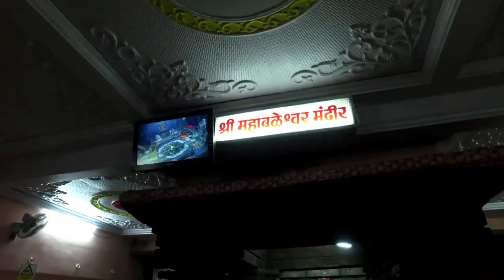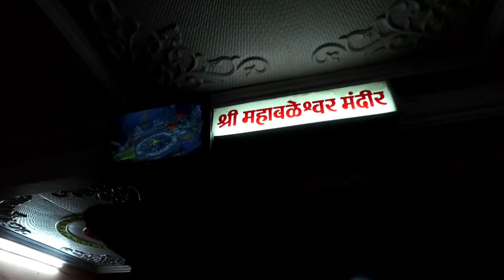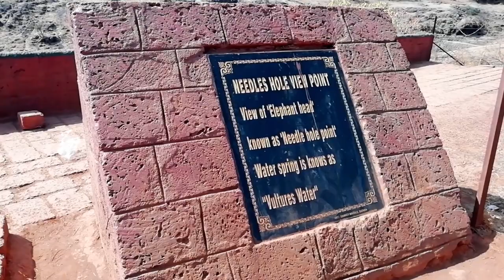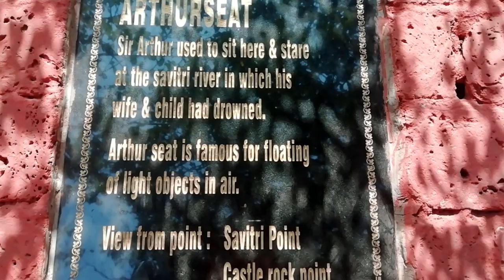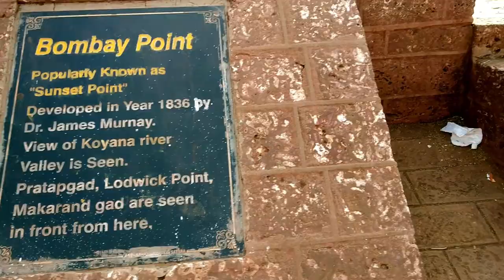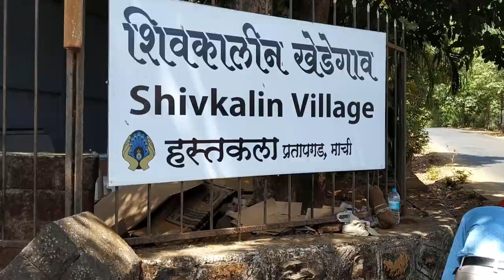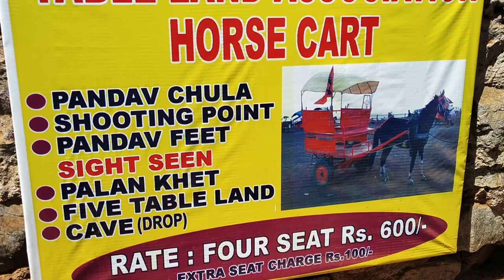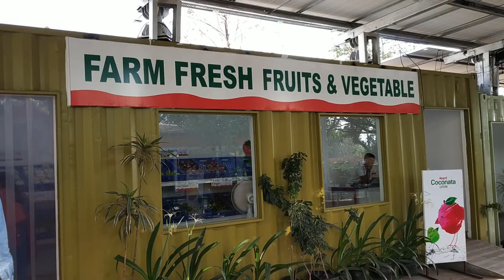Mahabaleshwar Documentary l Mahabaleshwar History l Mahabaleshwar all Points (29 Points)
This video will take you to tour on entire Mahabaleshwar without leaving your home.

This video will cover following topics or points;
1. Mahabaleshwar History
2. Shri Khetra Mahabaleshwar
3. Wlison Point
4. Lingmala Waterflow
5. Kets Point
6. Needle Hole Point
7. Echo Point
8. Pratasinh Garden
9. Venna Lake
10. Arthurseat Point
11. Tiger Spring Point
12. Castle Rock Point
13. Savitri Point
14. Marjori Point
15. Elphinstone Point
16. Hunter Point
17. Dhobi Waterflow
18. Lodwick Point
19. Eliphanta Point
20. Sunset Point
21. Chinaman Waterflow
22. Wax Museum
23. Pratapgadh
24. Shivkalin Khedegaon
25. Panchgani
26. Table Land
27. Mapro Garden, Mahabaleshwar
28. Mapro Garden, Panchgani
29. Kaas Pathar